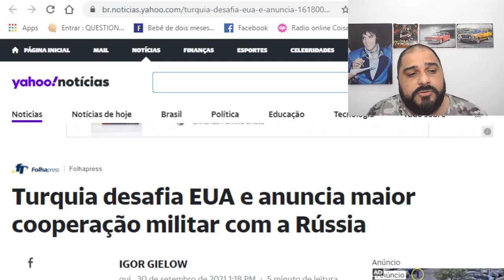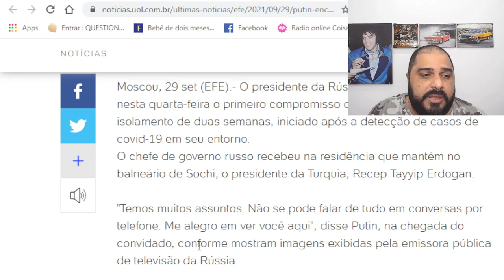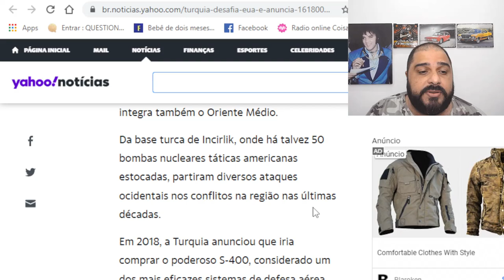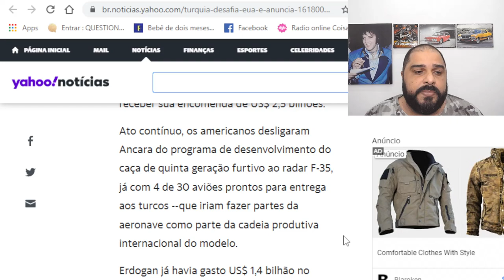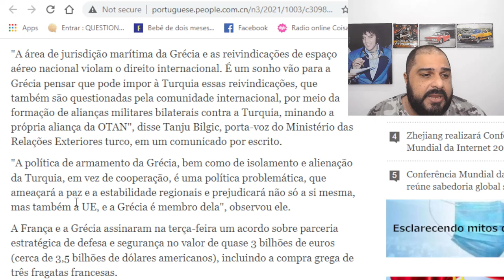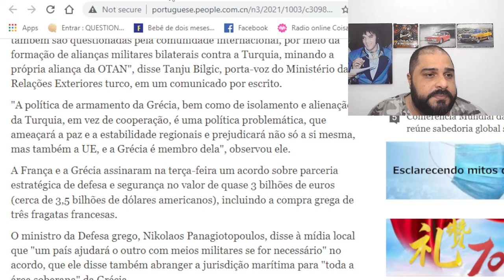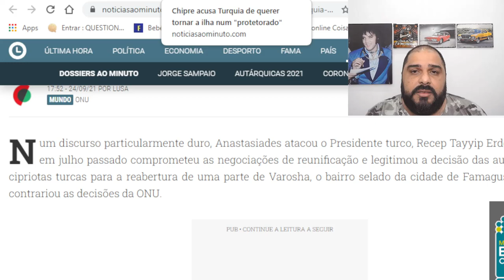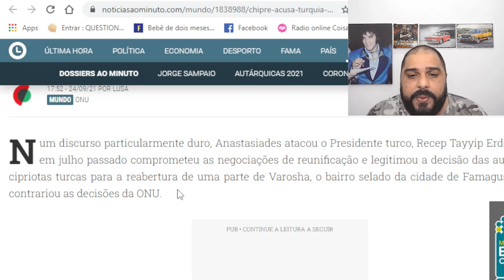DESAFIO!!! PEITOU OS EUA E IRÁ FAZER PARCERIA COM O INIMIGO!!